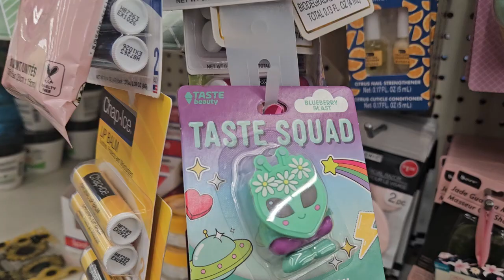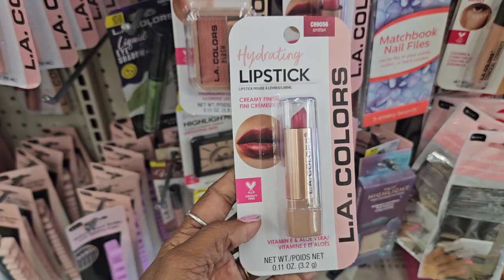*NEW* DOLLAR TREE HAUL | DOLLAR TREE FINDS | GIRLS ACCESSORIES FOR $1